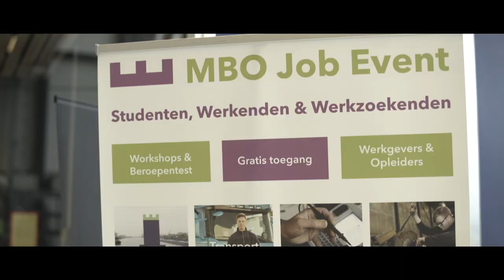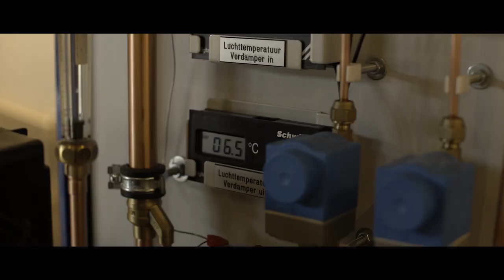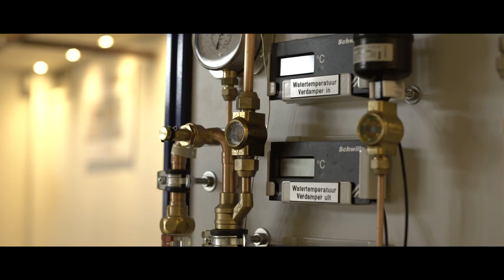Baas Over Je Eigen Toekomst | De Duurzaamheidsfabriek - aflevering 1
Tim Haars gaat op bezoek bij de Duurzaamheidsfabriek in Dordrecht. De komende tijd gaat hij bij verschillende bedrijven langs om te ervaren hoe het werk  in de praktijk er aan toe gaat.

We hebben te korten aan technisch personeel, horeca, verpleging, de bouw en nog veel meer disciplines, maar hoe verbreed ik mijn horizon? Tim laat jou ervaren hoe het er aan toe gaat en wie weet vind je op die manier jou roeping.